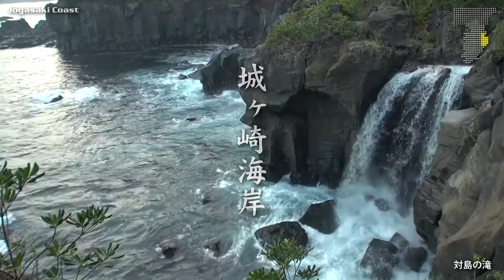伊豆半島ジオパーク 伊東エリア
Izu Peninsula Geopark, Ito area

ジオサイトの風景
Scenery of Geosite